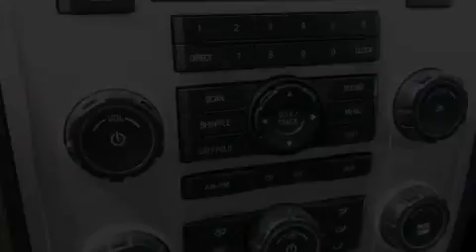2008 Mercury Mariner Seattle WA 98125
Year : 2008
 Make : Mercury
 Model : Mariner
 Engine : 3.0L V6 DOHC 24V
 Trans . : 4 Spd Automatic
 Exterior : Silver
 Miles : 86,730
 Interior : Black
 Stock : 120996A